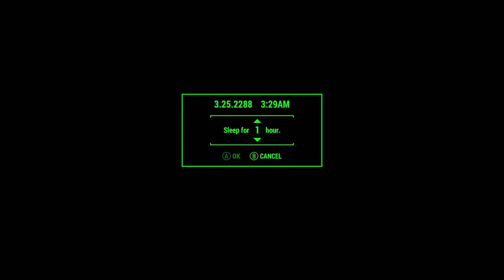jonasvixen fallout 4 2#